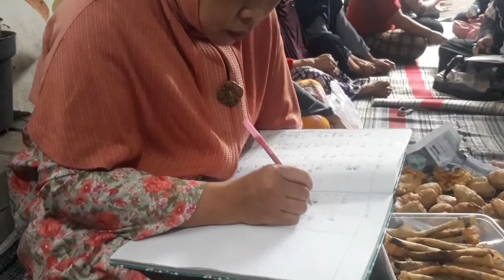MANFAATKAN PKK UNTUK QUALITY TIME BERSAMA WARGA